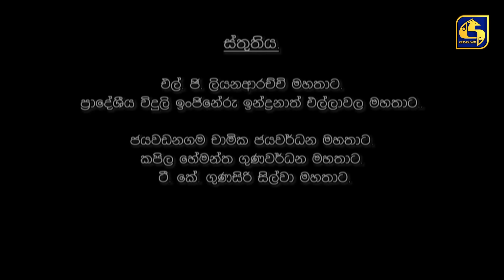SALLI POKURU || EPISODE 122 || සල්ලි පොකුරු || 22nd December 2023